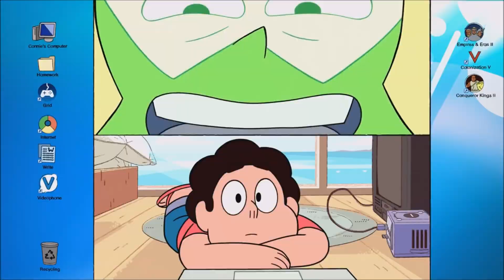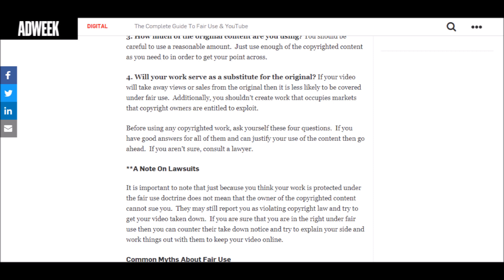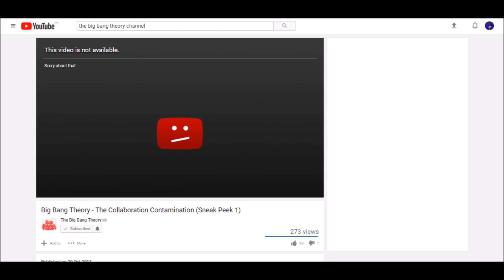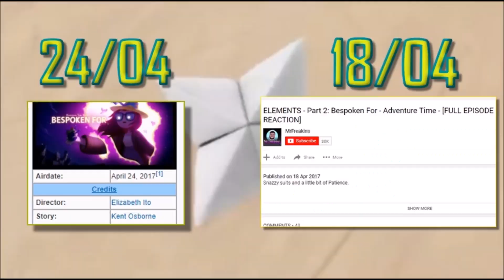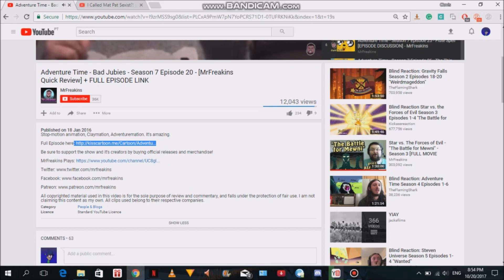Channel Review: Cartoon Reaction Channels (MrFreakins, IAmZamber, Harland Dante)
Remember two years ago when talking about Reaction channels was trendy? Well...

This video contains copyrighted content intended for criticism.